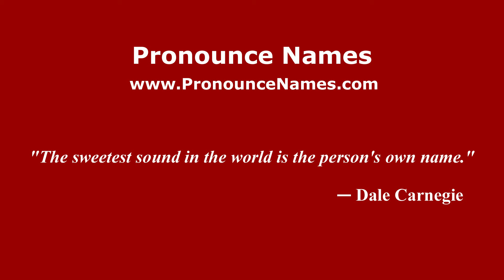How to pronounce Irawati (Indonesia/Indonesian) - PronounceNames.com